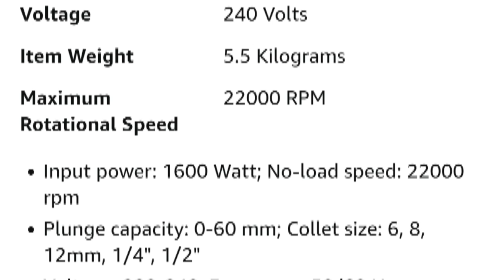Low Cost Router Machine Best Router Machine india 🇮🇳 carpenter toolsकम कीमत मै काम कैसै करै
best router machine in india
wood router machine
router machine router  machine  kaise  chalaye
how  to  use router machine
कम कीमत मै काम  कैसै करै router machine se

router
best router machine
best wood router machine in india
cnc router machine
bosch router machine price india
wood router machine price in india
wood router machines in india
best router machines in india
router machines in india
router machine price india
hand router machine price in india
cnc machine
indian machine mart
router machines prices in india
indian machines
cnc router
nk furniture
hs carpenter
woodworking